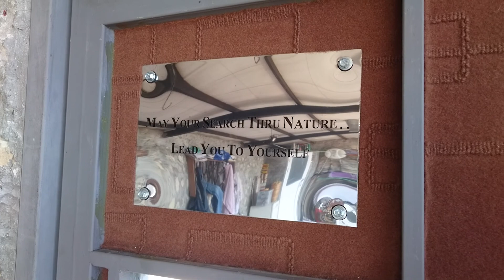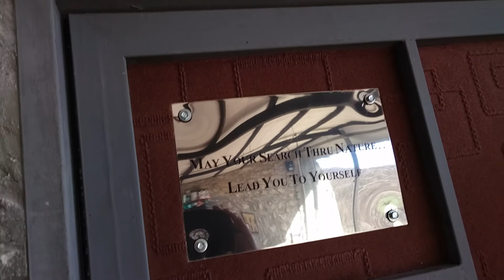Day1855 MayYourSearch 15Jan2017